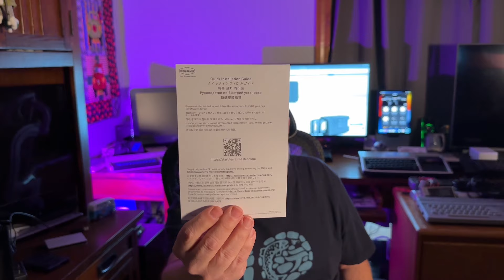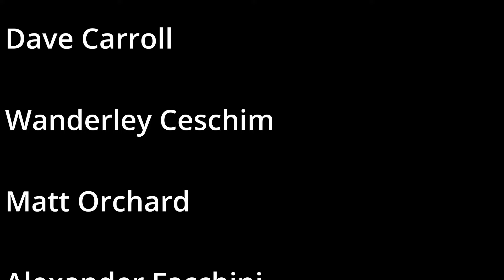World Premiere - TerraMaster D5 Hybrid DAS - Direct Attached Storage - RAID - 5 Bay - M.2 NVMe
Amazing I may be the first (or nearly 1st as I can't see any other videos as of yet on YouTube but maybe one or two exists) to unbox and start to show off a NEW (DAS) Direct Attached Storage device from Terra-Master, the D5 Hybrid.

A REALLY COOL 5 Bay DAS for video media creators just... like... me...  It has 2 large 3.5 (or 2.5) bays for your typical SATA Hard Drives as well as small SSDs.  Then it has 3 bays for M.2 NVMe 2280 to be uses as high speed single drives.  The 2 large bays have RAID as well for serious backing up of all my videos, photos, etc...

Come along with me for an Unboxing 1st, then later I will make videos for 1st setup and use, and then a 3rd video for my long term thoughts.

If you enjoy my channel, please help support my efforts by becoming a member her (click the JOIN button in this video and pay a small monthly fee) or at my Patreon, the link below.